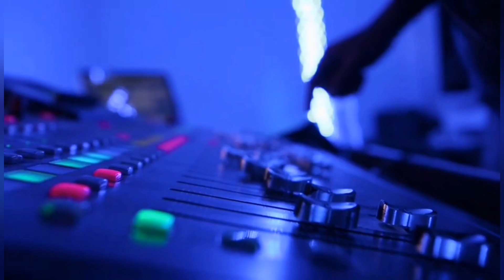Ethiopian Music Meselu Fantahun መሰሉ ፋንታሁን ድንቅ የመድረክ ላይ ብቃት @Beles7